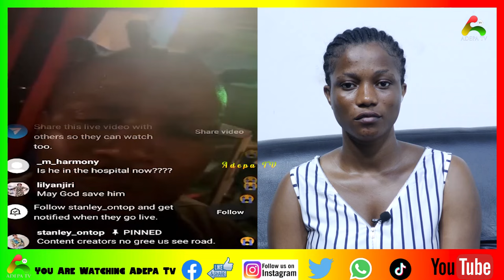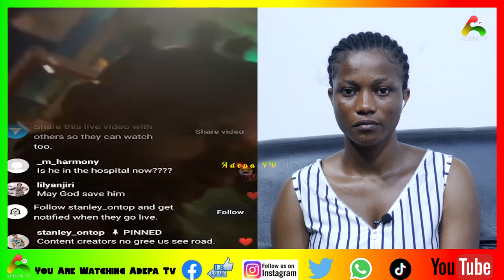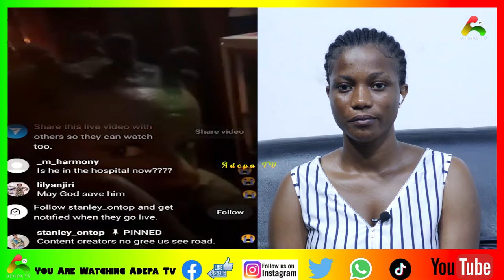Watch Exact Moment Junior Pope Struggled with Speedboat Driver‼️ Before Tragic Dèath In River Naija